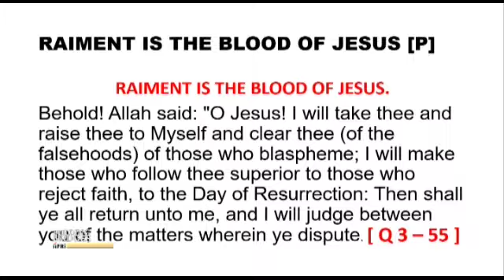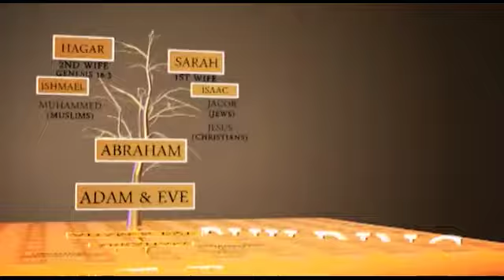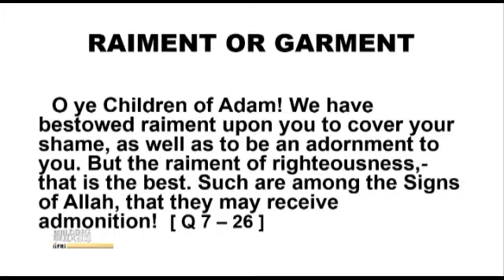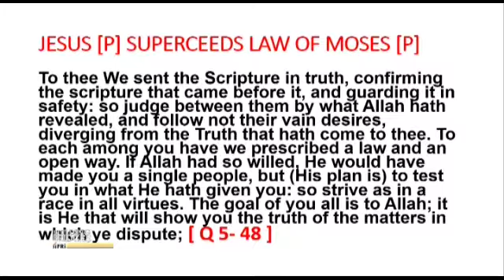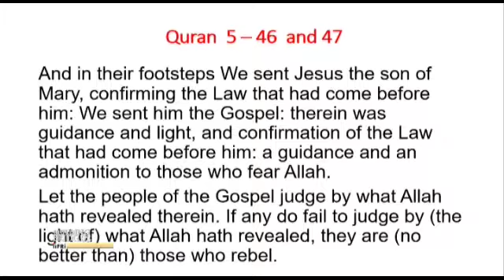Building Bridges S05 EP07 RESPONSE TO PASTOR: RAIMENT OR GARMENT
Hosted by Rafeek Hassen focusing on common ground between religions. The aim is to inform, educate and in doing so building bridges of understanding not only between faiths but people as well.